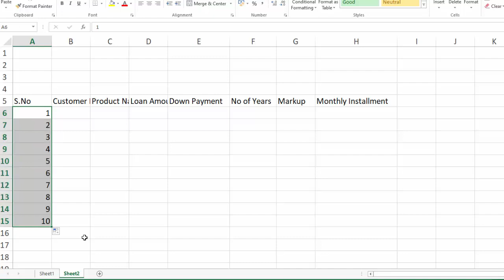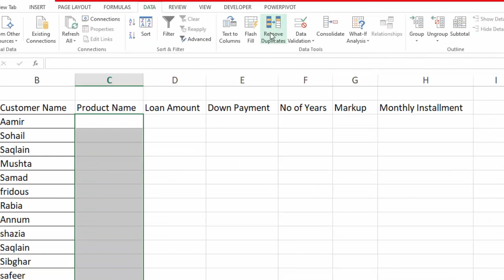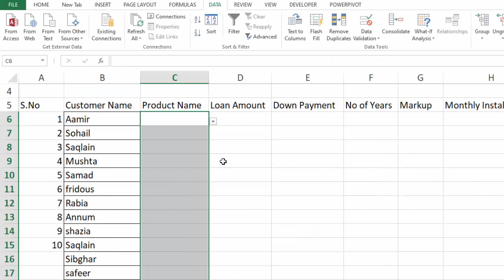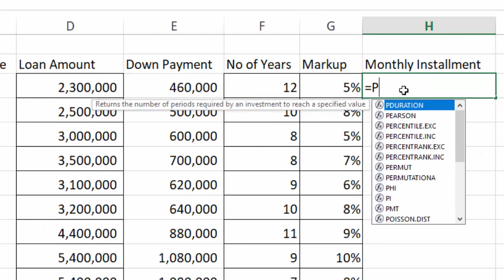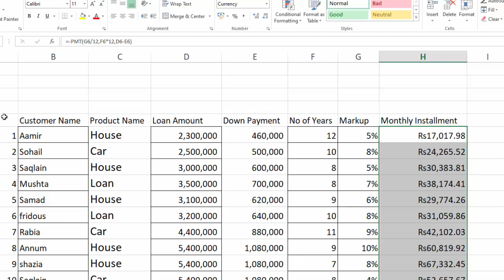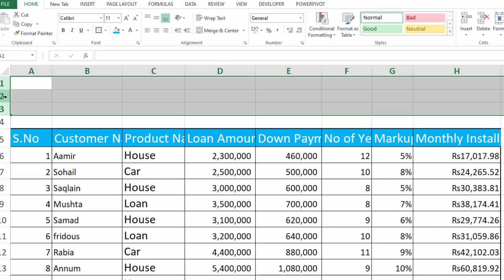How to Calculate Bank Loan Installment of Multiple customers in Excel by learning center in Urdu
In this Excel training you will learn how to Calculate Bank Loan Installment of Multiple Customers in Excel by learning center in Urdu/HIndi.
"""""""""""""""""""""""""""""""""""""""""""""""""""""""LINKS""""""""""""""""""""""""""""""""""""""""""""""""""""""""""
Complete excel tutorials